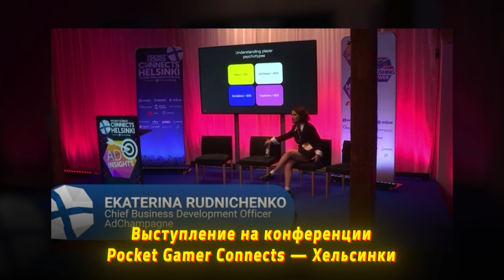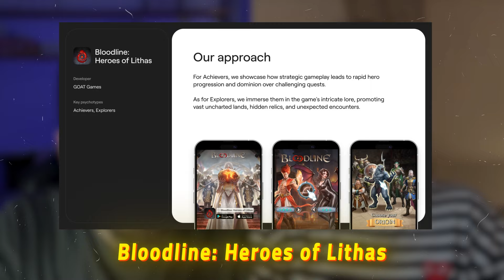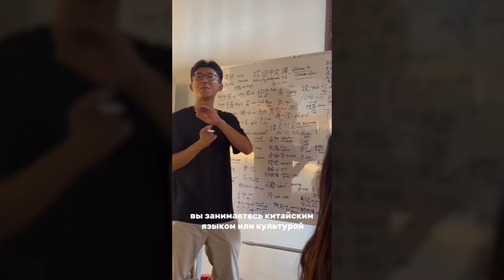От геймдев маркетинга к Кунг-Фу. Интервью с Катериной Ример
🎮Я запускаю собственное игровое издательство. Отправь свою игру на бесплатный CPI тест

Здорово, народ! Это новое интервью, и у нас в гостях Катерина Ример – директор по развитию рекламного агентства AdChampagne. Сегодня она расскажет об интернет-маркетинге и о маркетинге в геймдеве, о том, как начать свою рекламную кампанию, об инвестициях в блогеров, о создании и рекламе креативов, о том, как определить, какой тип людей играет в вашу игру, а также разберет несколько интересных кейсов.
В конце немного поговорим о том, как кунг фу помогает отвлечься от напряжения на работе.

ТАЙМКОДЫ:
0:00 Как получилось, что ты занялась маркетингом?
4:00 Переходи в нашего геймдев-бота!
7:00 От какого уровня можно обращаться в агентство вашего формата?
11:35 С чего начать свою рекламную компанию? Имеет ли смысл инвестировать в блогеров?
17:30 Как делать креативы? Имеет ли смысл рекламироваться в Facebook?
23:00 С чего вы начинаете, когда к вам приходит проект? Есть ли набор идей, которые вы всегда предлагаете?
30:57 На какой сети вы тестируете креатив? Расскажи про интересные кейсы
44:24 Как определить, какой типаж людей играет в игру? Расскажи про кунг-фу и цигун
1:10:00 Сколько стоит такая поездка?